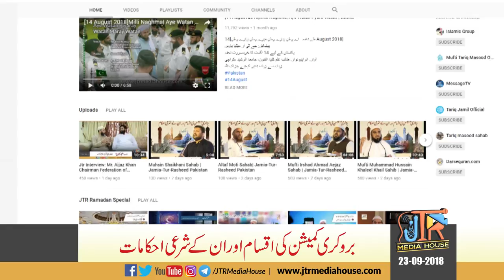Report Seminar Brokerary & Commission Ki Aqsaam Aur Aunkay Sharai Ahkam 23 September 2018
رپورٹ سیمینار بروکری اور کمیشن کی اقسام اور انکے شرعی احکام 23 ستمبر2018
بمقام گل بہار لان بہادرآباد کراچی
زیر اہتمام جامعۃالرشیدکراچی پاکستان